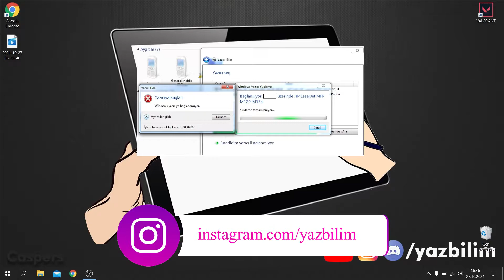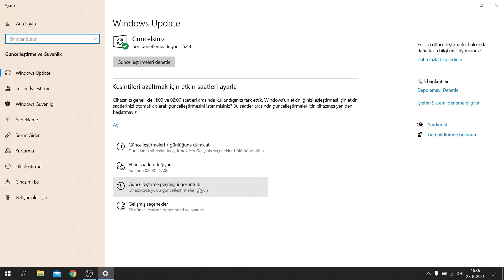Yazıcıya Bağlanamıyor & Yazıcı Ön izleme Yükleniyor Hataları Çözümü 2022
Merhaba bugün sizlere "Yazıcıya Bağlanamıyor" ve yazıcı "Ön İzleme Yükleniyor" hatalarının çözümünü anlatacağız. Sürekli gerçekleşen Windows güncellemeleri bu sefer sıkıntı çıkarmış olabilir. Güncelleştirmeyi kaldırarak sorunu çözebilirsiniz. Bu çözüm herkese uygun olmayabilir. DİKKAT EDİN!

Ayarlarla oynamak sistemde beklenmedik sorunlara yol açabilir. Bunu göze alarak videodaki işlemleri yapmalısınız. Aksi takdirde herhangi bir mesuliyet kabul edilmemektedir.

Video Bölümleri
00:00 - Intro
00:10 - Giriş
00:18 - Hataların Anlatımı ve Ekran Görüntüleri
00:50 - Güncelleştirme Denetleme
01:03 - Güncelleştirme Geçmişini Görüntüleme
01:08 - Güncelleştirme Kaldırma
01:35 - İzlediğiniz İçin Teşekkürler :)
01:38 - Beğenmeyi ve Yorum Yapmayı Unutmayın :)
01:42 - Kanala Abone Olmayı Unutmayın :)

Merhaba YazBilim meraklısı, biz 2 üniversite öğrencisiyiz. Bu kanalda yazılım, teknoloji, hata çözümü, sorunlarınıza cevap videoları yayınlayacağız.
YazBilim
Bilimin yazılım hali...